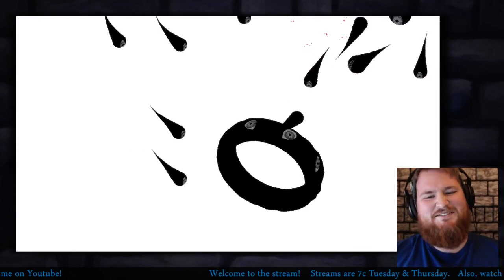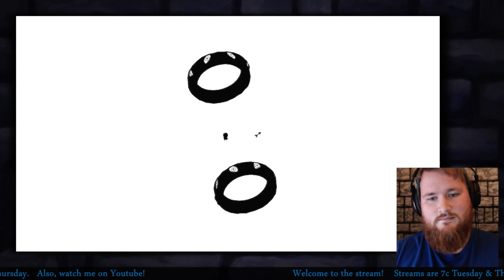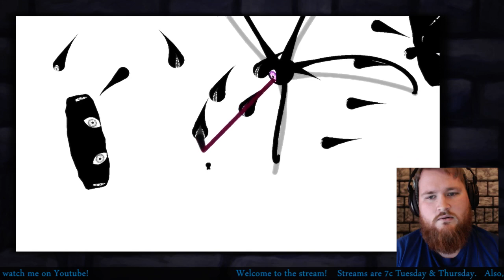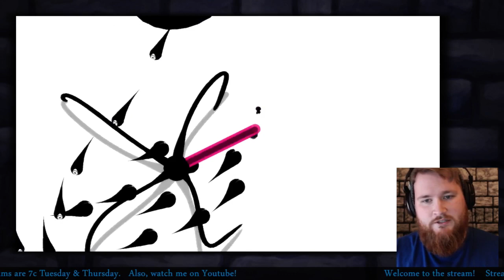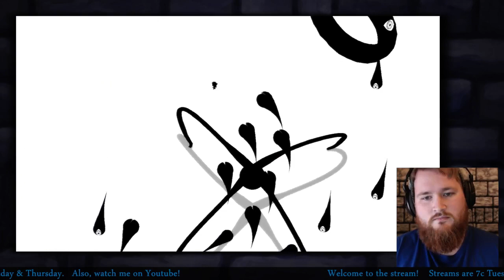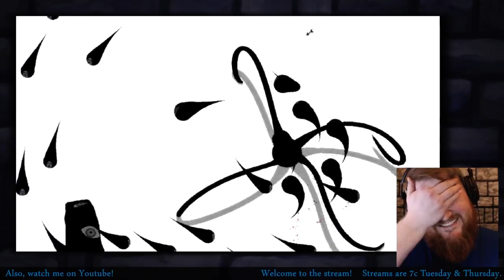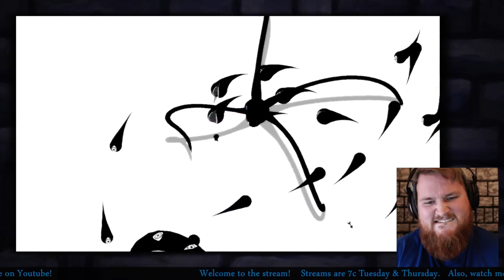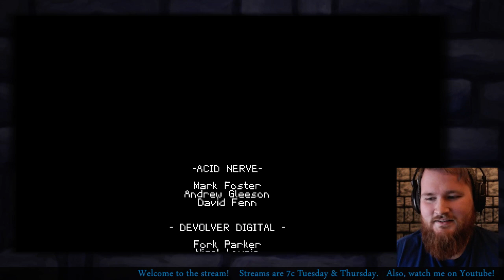TITAN SOULS | Tuesday Twitch with Nook! | 4-21-15